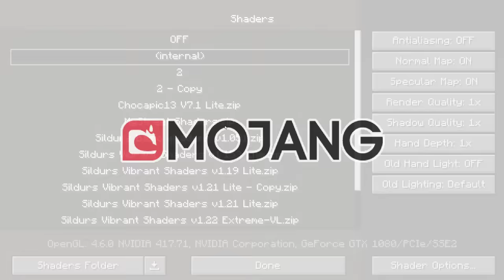Teaching My Wife APHMAU To Play Minecraft!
Welcome back to our adventure on the "How To Minecraft" sever
Again, I literally just threw this together. so I hope you enjoy!